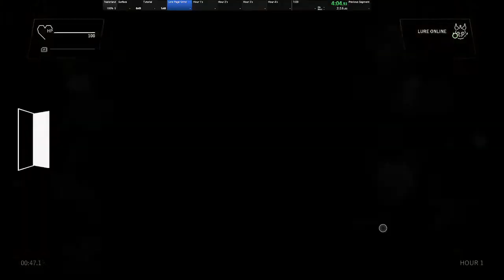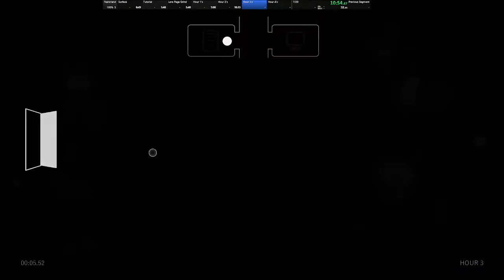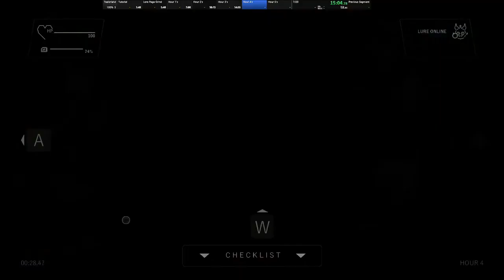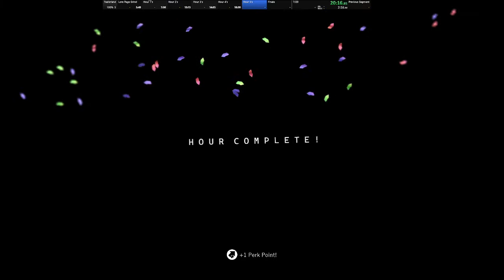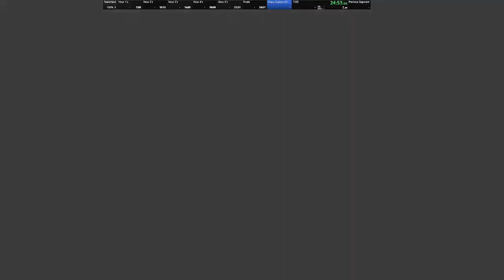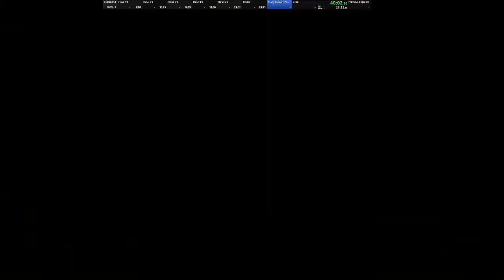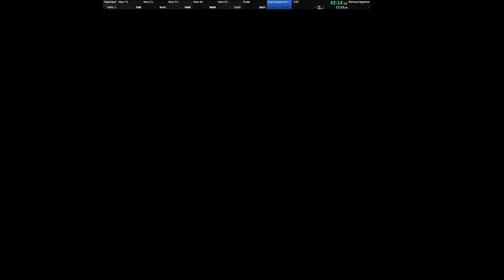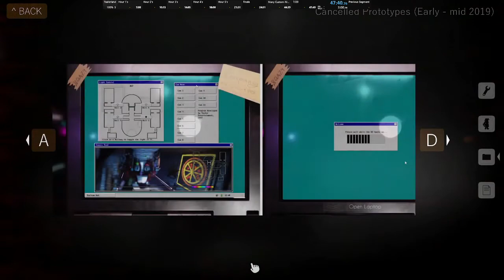Tealerland | 100% Speedrun in 47:40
There's a lot of improvement to be made here, but it's a good start I think :)

0:00 - Intro
0:28 - Surface
1:29 - Tutorial
2:37 - Lore pages/Hour 1
6:40 - Hard Hour 1
7:59 - Hour 2
9:20 - Hard Hour 2
11:00 - Hour 3
12:39 - Hard Hour 3
14:51 - Hour 4
16:52 - Hard Hour 4
18:44 - Hour 5
20:51 - Hard Hour 5
22:36 - Finale
25:49 - Jester
27:27 - The Dragons
28:30 - The Sidekicks
29:58 - Dollmaster
32:02 - The Different Chapter
33:45 - Girl's Night
35:05 - Boy's Night
36:55 - Dayshift
38:45 - The Newcomers
40:54 - Project Tealjusted
42:48 - Tealerband
45:27 - Hell's Carnival
48:15 - Making Sure I Have 100%
49:35 - Extras
53:23 - Outro